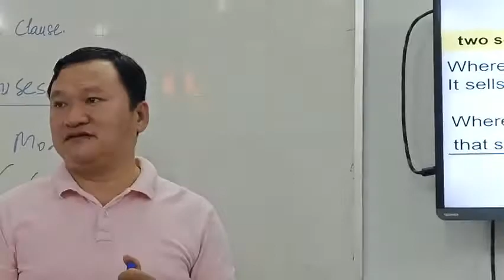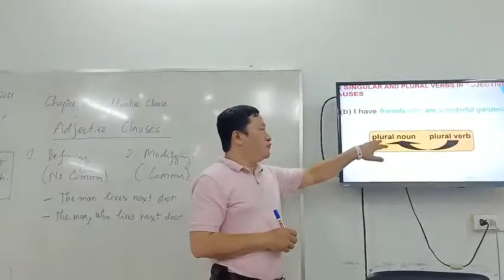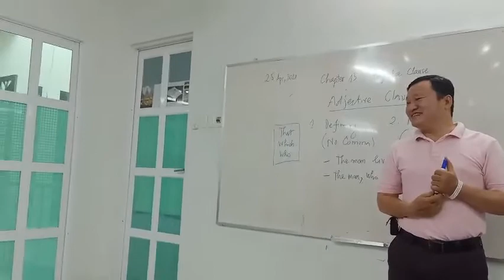Teaching English to Speakers of other Langguages 2